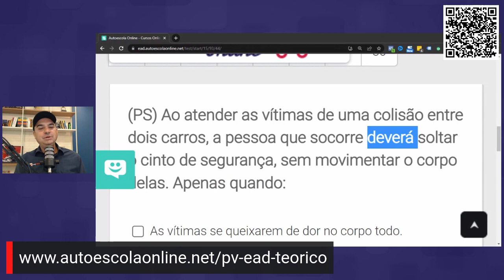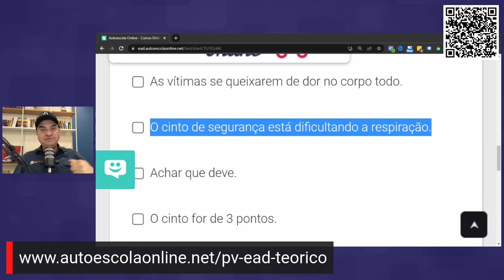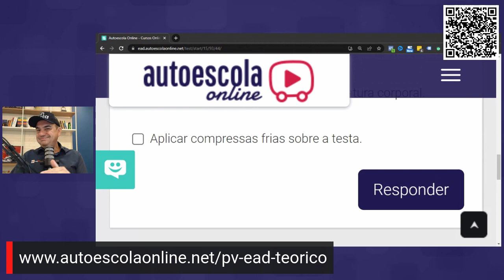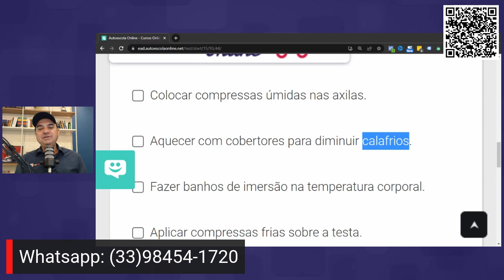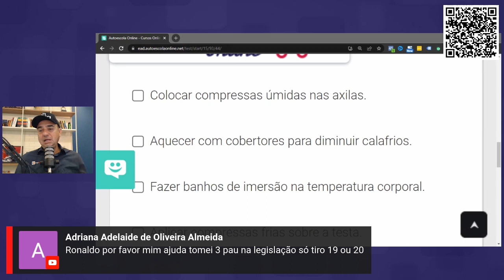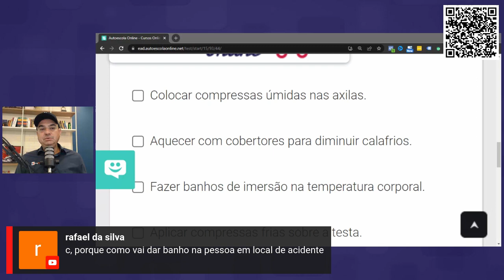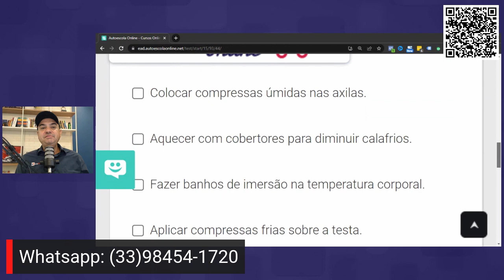Questões PRIMEIROS SOCORROS da Prova Teórica do Detran 2023 #06